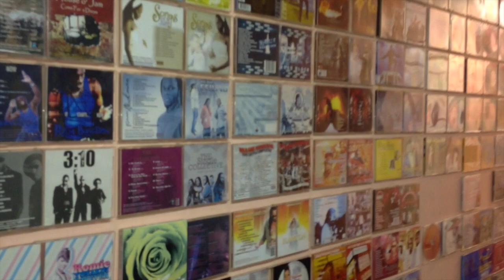Mtv Cribs with Nathan Marcelin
Nathan gives us a tour of his studio & speaks about some of the artists he's worked with during his illustrious career